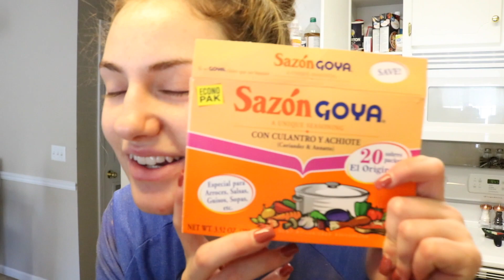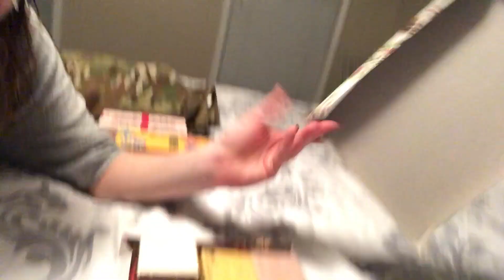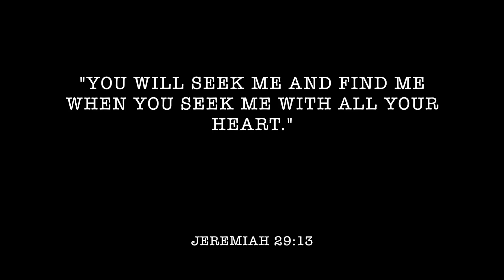vlogmas 2018 : secret santa + going to the gym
This is Vlogmas Day 11!! Today I went shopping for a Secret Santa gift, went to work and then also went to work at the gym lol

Amanda Ramos :  @_amanda.ramos_

Amanda Ramos: @sweetgrace96